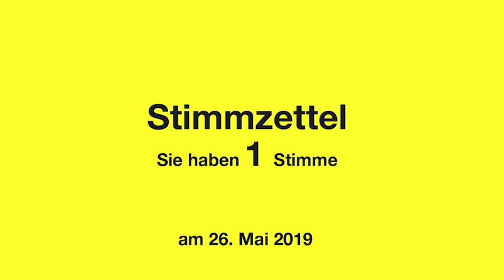ÖkoLinX - Ihr findet uns alle!